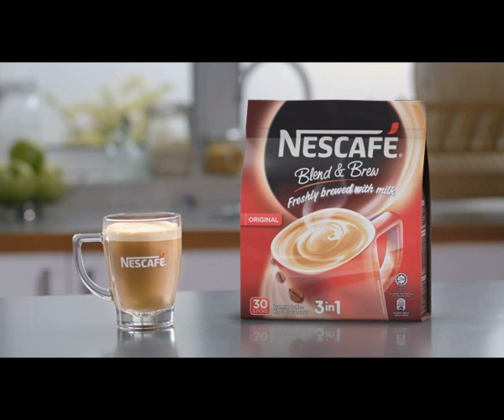NESCAFÉ Blend and Brew: Coffee Revolution with Maya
Watch Maya Karin discover a fresh coffee experience in the new NESCAFÉ Blend & Brew.

NESCAFÉ Blend and Brew – enjoy the taste of freshly brewed coffee any time you want.